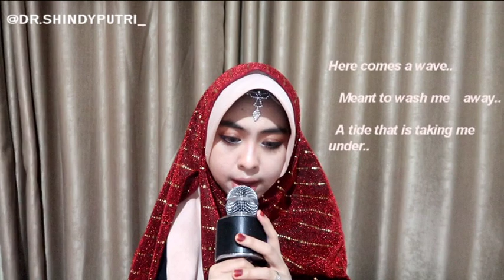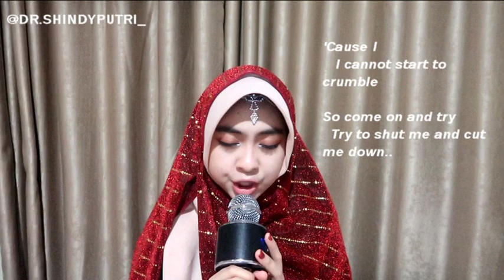SPEECHLESS - Dokter Shindy Cover (Naomi Scott) || (Lyrics.)Ost.Aladin